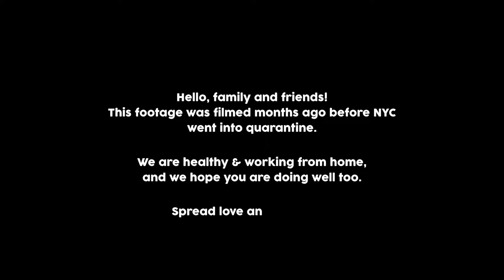Sweet Chick: CHICKEN & WAFFLES in Williamsburg, Brooklyn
This video was filmed months ago, prior to the NYC quarantine. Fortunately, we have these clips in reserve, so now we can show you Sweet Chick's delicious fried chicken & waffles at their original location in Brooklyn. We hope this gives us all something delicious to look forward to once things get better. We're praying for your safety and good health.

We hope you enjoy this video. Kindly comment if you have any recommendations, questions, or just want to say hi!

Us on social media!